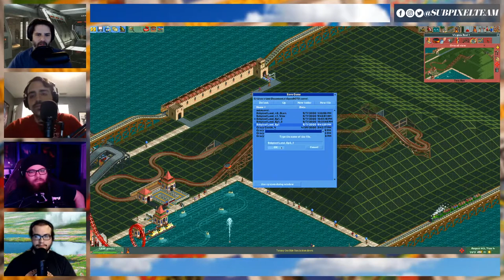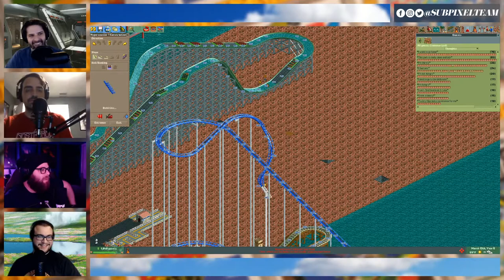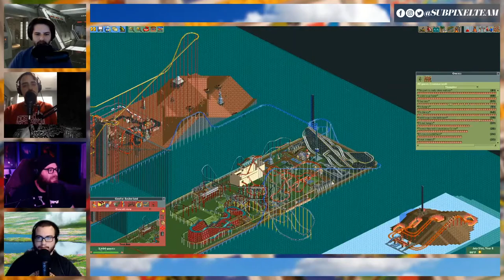Subpixel Land is Open for Business | RollerCoaster Tycoon 2 | PART 2 | Subpixel Inc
We're continuing our group build of the world's biggest theme park in RollerCoaster Tycoon 2.